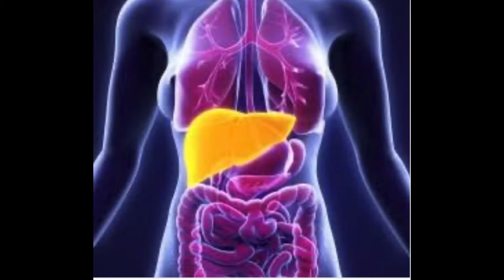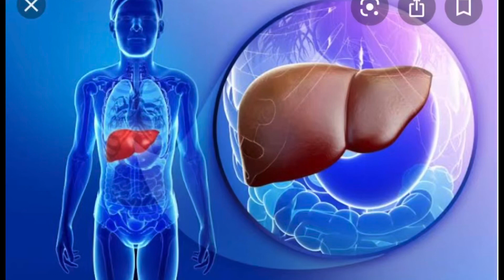The Liver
Few Interesting facts about the organ Liver